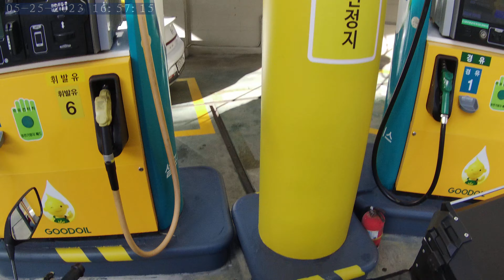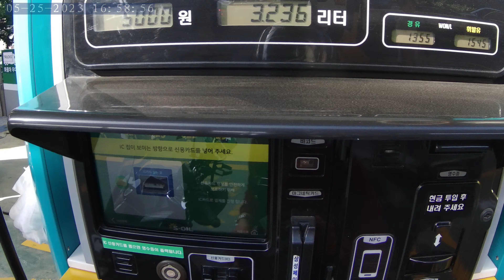South Korea in city Busan in Seo-myeon Main Street traveling # trip # Action cam video #